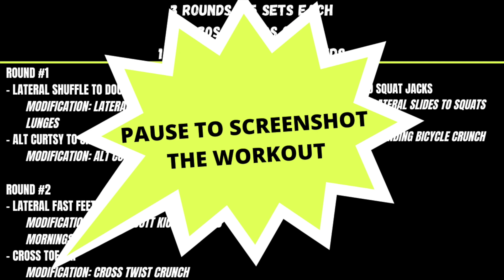HIIT it with Jason #6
Hey Islanders! Here's a Tabata style workout that Jason put together. No equipment needed, just yourself!
Before you perform this workout, please make sure to warm-up!

*This is not a follow along workout video. It is an instructional video, showing you the form for each exercise with modifications and progressions :)

Facebook: Texas A&M-Corpus Christi Recreational Sports